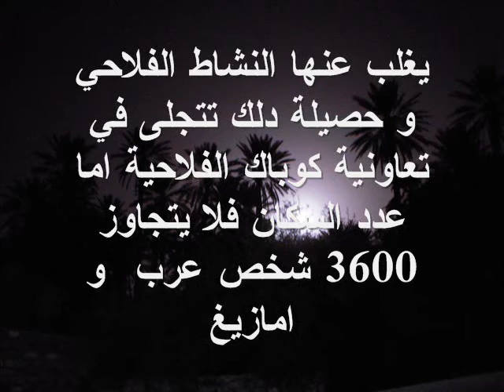IRGUI INTRO 2010.wmv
irgui intro